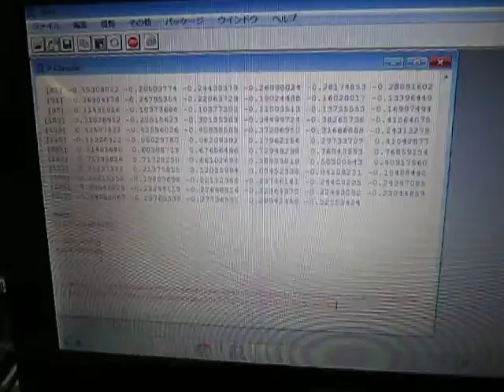超音波テスターによる‹音圧解析技術› ultrasonic-labo